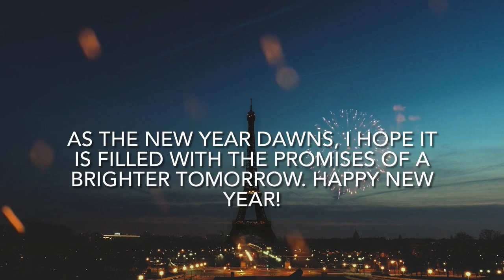Happy New Year 2021 Coming Soon | New Year 2021 Countdown |Happy New Year 2021 Whatsapp Status Video